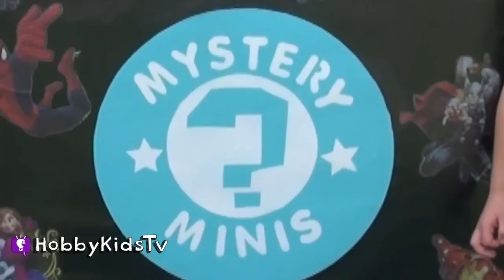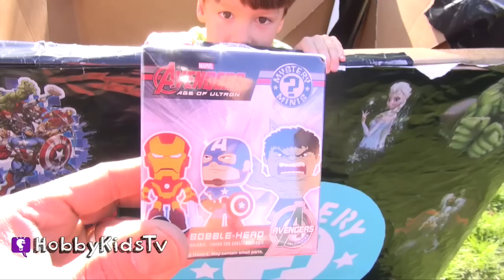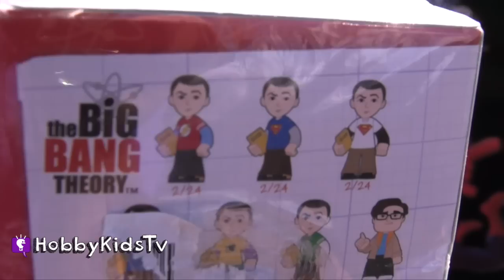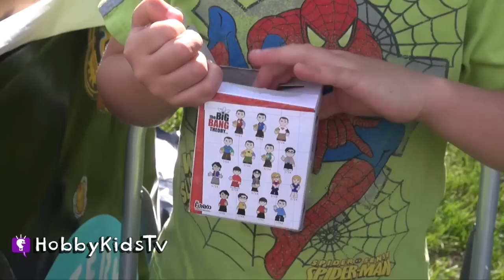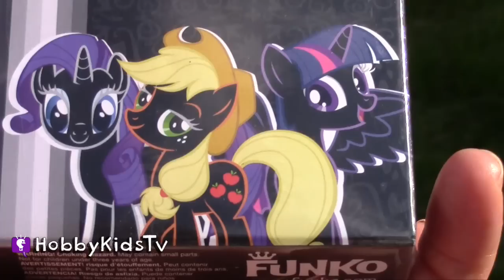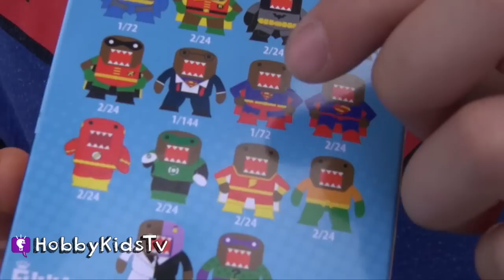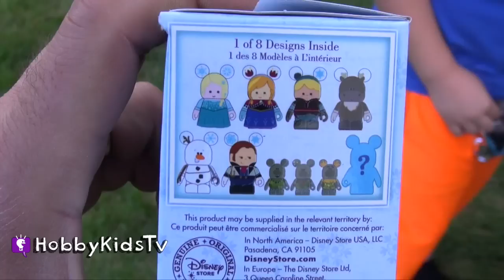Giant TOY BOX! Marvel Funko Pop Blind Bags by HobbyKidsTV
This idea created by HobbyKidsTV. Giant Mystery Toy Box with all of your favorite toys inside!

---ABOUT HobbyKidsTV---
We produce clean family friendly kids toy videos. We collect all brands of toys, review toys, do challenges, trips, educational learning and more. Join the HobbyFun today and come be a HobbyKid today!

Frankie, Dirty Days 1, Retro Today 6, Jacked Up 5, Farmer In the Dell, Da Riddim 4, Dynamite Dust 1, Hit The Floor 10, Her Majesty 3, Cranked 2